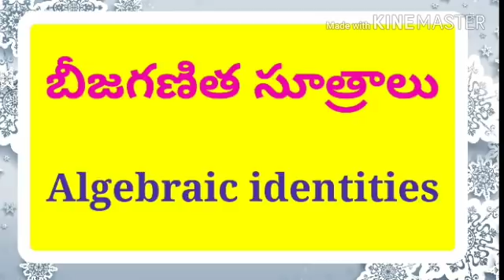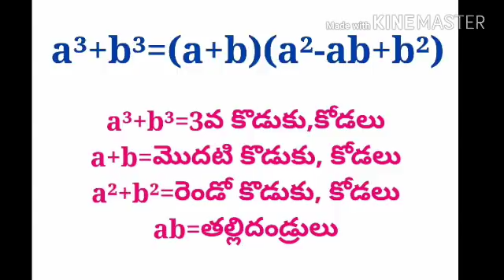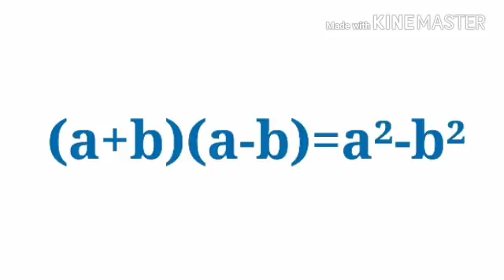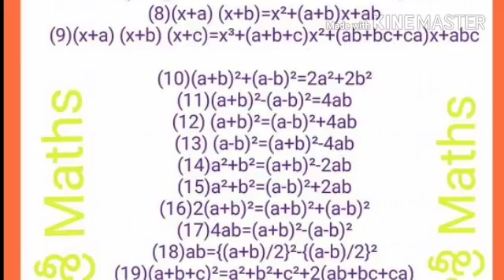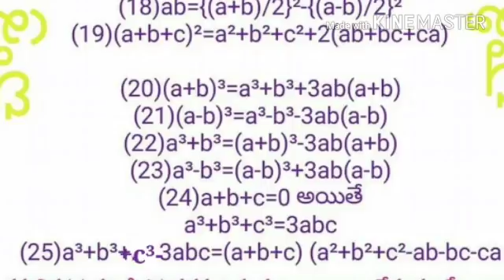Algebraic Identities బీజగణిత సూత్రాలు సులభంగా నేర్చుకుందాం: CHAGANAM SRINIVASULU CHASRI MATHS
*📚చాశ్రీ GK ONLINE TEST📚*
*🌸బీజగణిత సూత్రాలు (Algebraic Formulas)🌸*
*👆పై వీడియో బాగా జాగ్రత్తగా , ఏకాగ్రతగా చూసి, నేర్చుకున్న తర్వాత మాత్రమే క్రింది online Test నిజాయితీగా చూడకుండా వ్రాయండి, మీ టాలెంట్ check చేసుకోండి*

*🔺ఇది Free TEST మరియు Password లేదు.ఈ టెస్టును ఎప్పుడైనా,ఎక్కడైనా ఎన్నిసార్లైనా వ్రాసుకోవచ్చు*

*🌸🌸మీ చాశ్రీ🌸🌸*